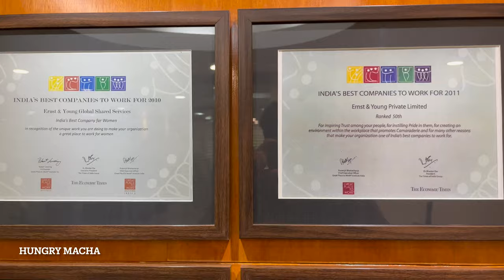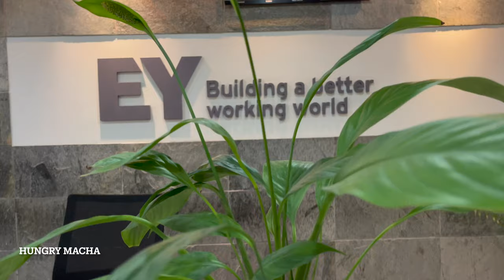Returning Back To Office After 2.5Years | Final Goodbye After 5Years Ernst & Young | Thank you EY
Working from home has now lasted precisely 2.5 years. And I'm a little anxious to return to my desk for one more time, as it would also be my last working day, as I will be moving on with my career.

I work with EY Ernst and Young) as a "Senior tax analyst .

My office is situated at Old Madras Road, Bengaluru within RMZ Inifinity Campus.

EY is one of the largest professional services networks in the world. Along with Deloitte, KPMG and PricewaterhouseCoopers,

It provides services like assurance includes financial audit, tax consulting and advisory services to its clients.

And recently EY has expanded into markets likes accounting, including strategy, operations, HR, technology, and financial services consulting.

It is also one of the Big Four accounting firms worldwide.

There's a lot of learning and you get to work with people from whom you can learn a lot. Policies on leaves are decent. Decent work culture and lots of everyday learning on different domains. Really good clients to work and no work on weekends.

Returning to offices can be stressful or comforting. depending on personal attitudes and office environment.